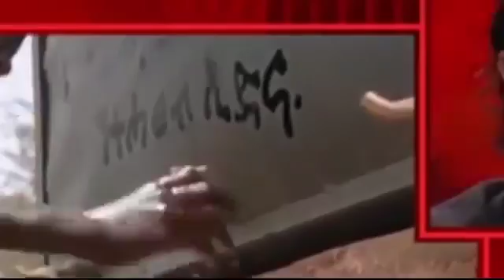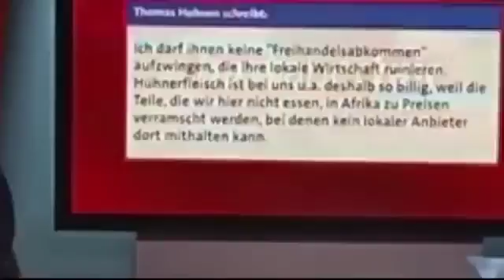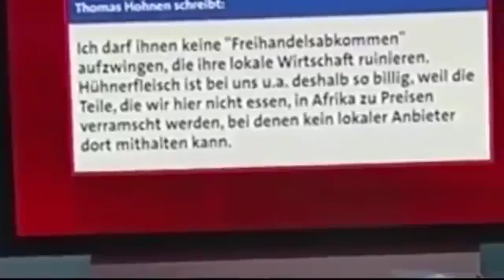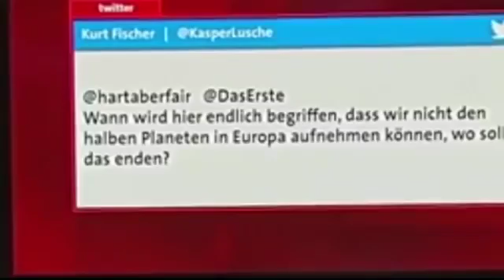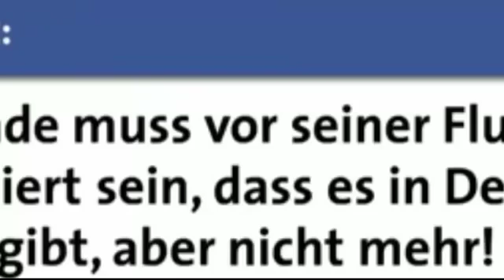Angela Merkel verplappert sich Hat sie das wirklich gesagt Zäune statt Hilfe – sind wir selbst schul